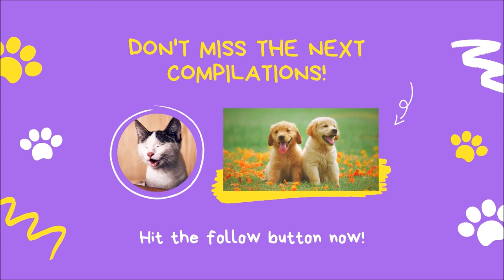🐱 🐶 💖 Pictures of Cute Puppies and Kittens, May 2021 🎵 Pachelbel Canon in D Major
I hope you enjoy this May 2021 collection of pictures of cute puppies and kittens along with the sweet music of Pachelbel Canon in D Major.